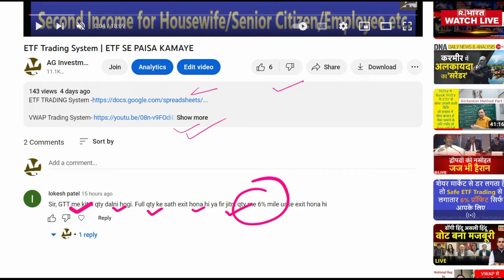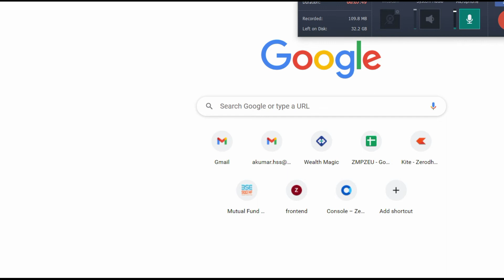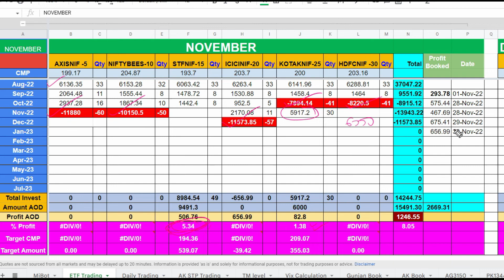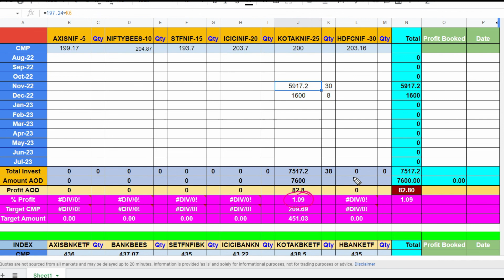ETF STS TRADING METHOD | ETF Trading Strategy | 24% Yearly return from ETF STS Strategy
You can make a copy  of excel sheet in your system and edit according to your requirements and keep your trade record.

Open your Account with below link and share 2 or 3 trades to join our premium group.